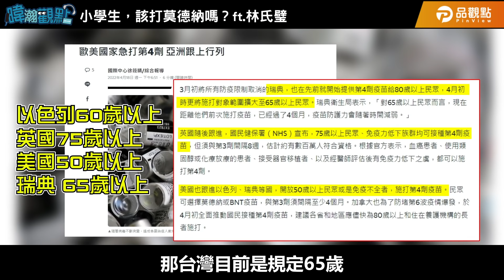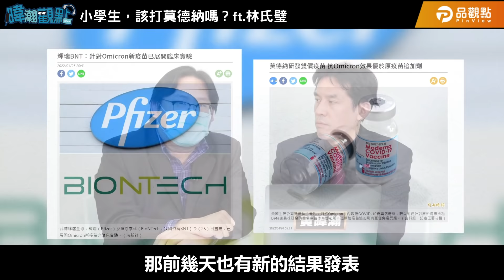小學生，該打莫德納嗎？ft.林氏璧｜黃暐瀚-暐瀚觀點129｜品觀點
疫情來勢洶洶
每個家長都在問...
小學生該打疫苗嗎？該打莫德納嗎？
暐瀚6大問
林氏璧醫師說分明

0:00 莫德納要開放兒童施打了，該去打嗎？
5:25 陳時中部長說，台灣確診可能超過三百萬！柯市長還說七百萬？真的嗎？
6:36 家有國高中生，第三劑，該打嗎？
7:34 成人第四劑，有需要嗎？
9:54 確診之後，會有什麼後遺症嗎？
11:22 疫情什麼時候會結束？七月真的就會開放邊境了嗎？